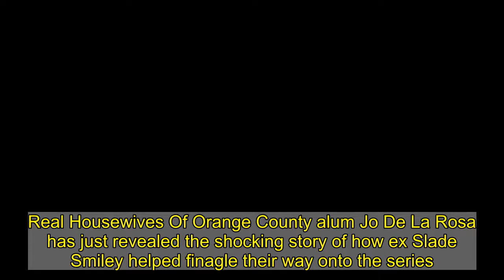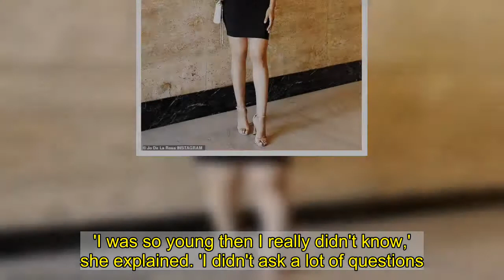RHOC alum Jo De La Rosa says Slade Smiley 'bought' their spot on show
Real Housewives Of Orange County alum Jo De La Rosa has just revealed the shocking story of how ex Slade Smiley helped finagle their way onto the series. The former Bravo star, who was on season one of the original Housewives series, admitted the couple basically paid to get cast during the latest episode of Behind The Velvet Rope With David Yontef. On the podcast, De La Rosa, 40, says she found out years later that Slade, 47, bought a pricey ticket to a swanky charity gala to secure their spot on the show.Skip'Like he bought our way into being a part of a cast basically!' she said.  Jo De La Rosa says ex Slade 'bought' their spot on RHOC Loaded: 0%Progress: 0%0:00PreviousPlaySkipLIVEMute00:00Current Time 0:00/Duration Time 1:02FullscreenNeed TextVideo Quality576p540p360p270pNo compatible source was found for this video.Foreground---WhiteBlackRedGreenBlueYellowMagentaCyan---OpaqueSemi-OpaqueBackground---WhiteBlackRedGreenBlueYellowMagentaCyan---OpaqueSemi-TransparentTransparentWindow---WhiteBlackRedGreenBlueYellowMagentaCyan---OpaqueSemi-TransparentTransparentFont Size50%75%100%125%150%175%200%300%400%Text Edge StyleNoneRaisedDepressedUniformDropshadowFont FamilyDefaultMonospace SerifProportional SerifMonospace Sans-SerifProportional Sans-SerifCasualScriptSmall CapsDefaultsDone +4 img id="i-ad9b0c2f29ee2e8d" src=" height="793" width="634" alt="" class="blkBorder img-share" / Copy link to paste in your message 'Yes. So it was actually Slade that got us on and he was at a charity event and I just knew that they were looking for like the fifth couple to cast,' she dished.It seemed the producers were interested in the couple's dynamic.'Because... I was so young and he was older and there was this weird... just interesting 15 year difference between us. They really liked that dynamic.' [Note: The former couple appear to only be seven-years apart.]   From their they got the ball rolling.'And so Slade just came home one day and was like, "Hey, so decided to move forward on this." And I was like, "You're going to have cameras do what come into our house." You know? Cause back then reality was not a big thing.   +4 img id="i-2d7d0e42b9ed7a7a" src=" height="951" width="634" alt="" class="blkBorder img-share" / Copy link to paste in your message 'It was like Road Rules, looking at beach that there wasn't like a lot of stuff. So we, it really was foreign. What a bunch of crew with cameras were going to be doing following you everywhere. 'So that's how I thought we got on. Originally,' she said. 'I later found out that Slade actually bought a charity event ticket and that's actually how we ended up on there. I just recently found this out, reading an article actually. Jo said at the time, it didn't occur to her there could be any behind-the-scenes deals.'I was so young